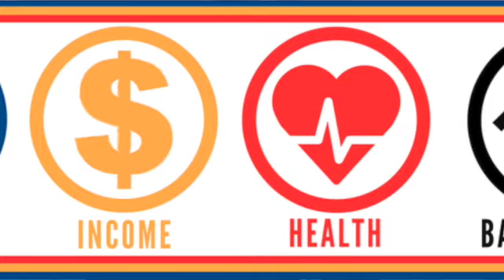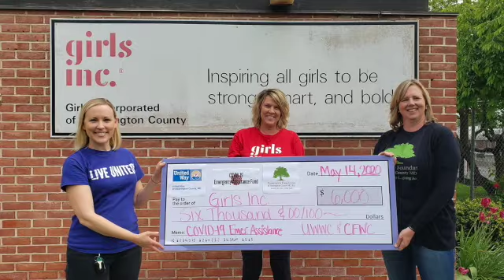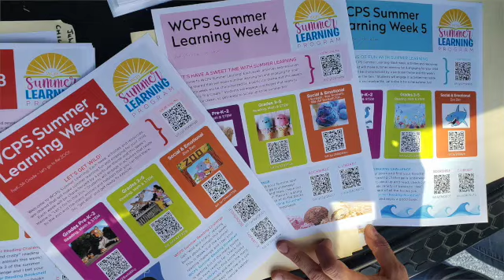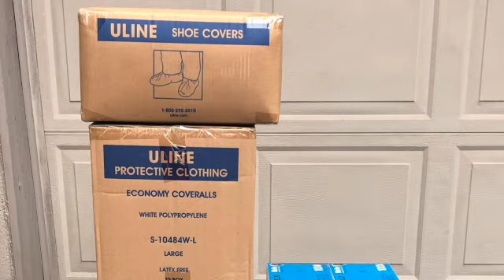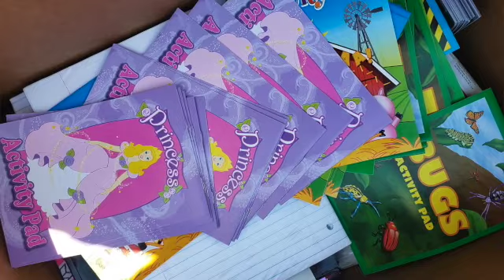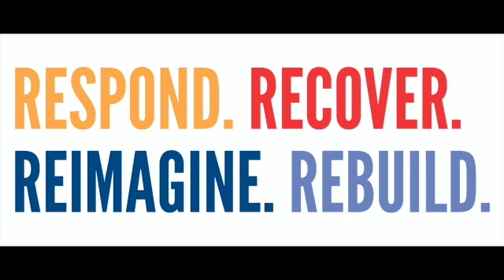2020 A Year in Review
2020, a year of service, and Living United through giving, advocating, and volunteering.